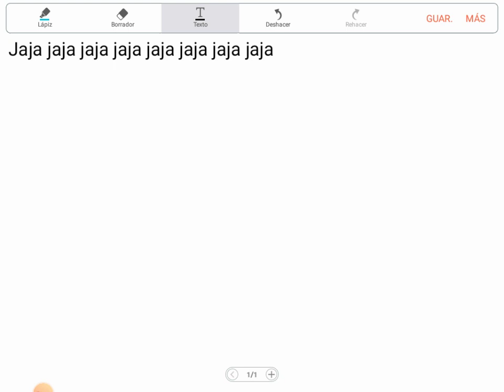Spider-Man 4 con Tobey maguire confirmada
Spider-Man 4 estreno noviembre 2023
te la creiste jaja jaja jaja jaja jaja jaja jaja